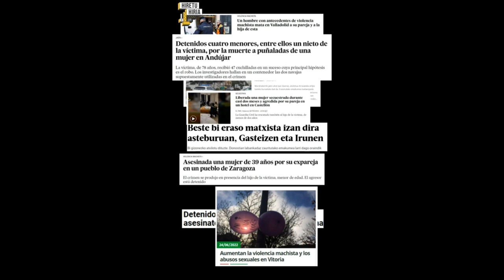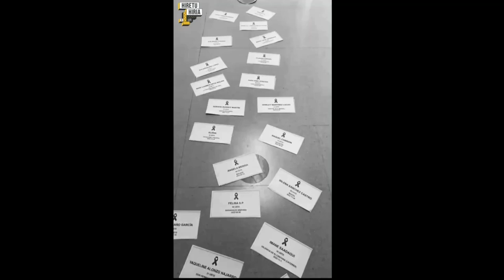“Puntu moreak Gasteizen? Bai!”- Hiretu Hiria 2023 - Koldo Mitxelena DBH 4. Filosofia 2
Data zehatzetatik harago, Gasteizen astebururo informatzeko puntu moreak egotea nahi dute. Flyerrak banatu eta bideo bat egin dute puntu moreei buruz hitz egiten. Sinadura bilketa baten bidez Berdintasun sailari eskatzen diote puntu moreak areagotzea Gasteizen.
Quieren que más allá de fechas puntuales, se establezcan en Vitoria-Gasteiz puntos morados de información cada fin de semana. La propuesta se completa con el reparto de flyers y la elaboración de un vídeo en el que se habla de los puntos morados. A través de una recogida de firmas piden al departamento de Igualdad que establezcan más puntos morados en Vitoria.